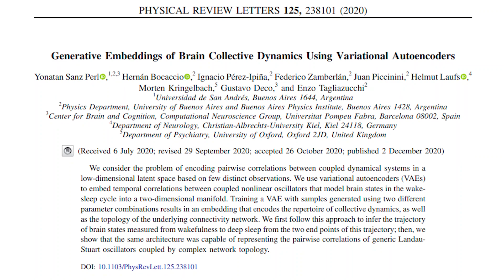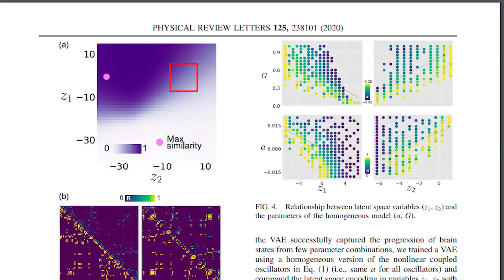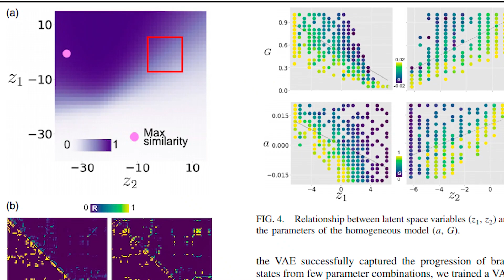Publicaciones: Generative Embeddings of Brain Collective Dynamics Using Variational Autoencoders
2 de diciembre de 2020, en 4 December 2020 issue of Physical Review Letters (Vol. 125, No. 23).

DOI: 10.1103/PhysRevLett.125.238101